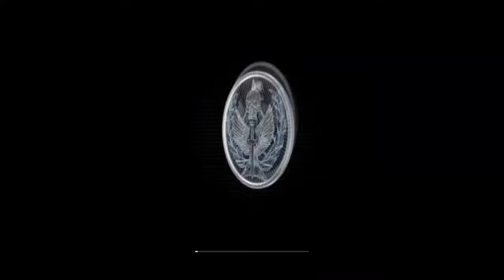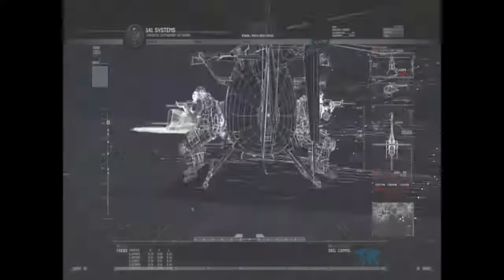Call of duty Mw2 El gulag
Dificultad: Veterano